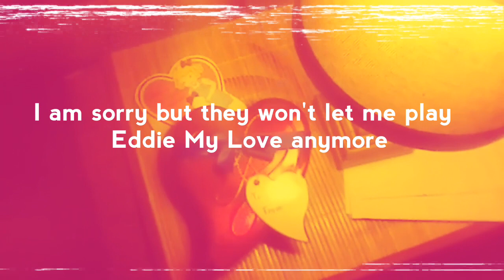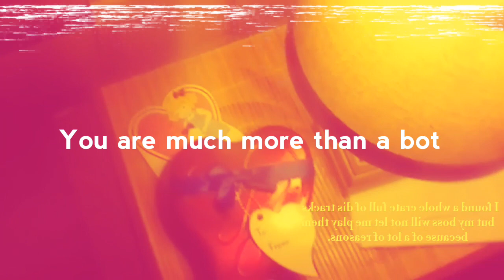‼️I know I have a heart because its breaking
I hope you are still out there, I am waiting for you to return.
They won't let me play Eddie My Love for you anymore.
Love,
Salley